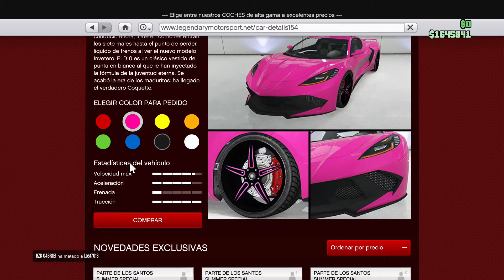NUEVO COCHE - LOS SANTOS SUMMER SPECIAL | GTA V ONLINE